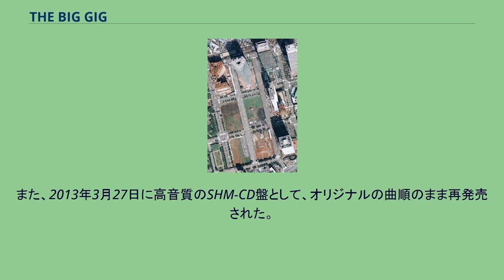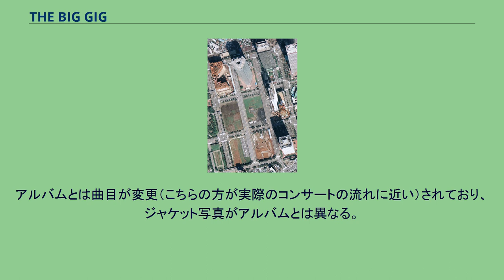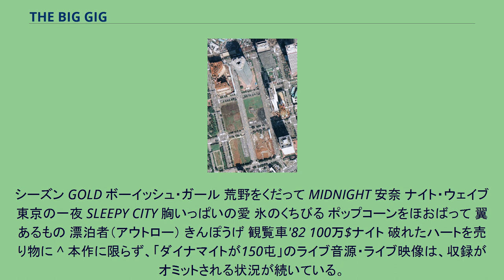THE BIG GIG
甲斐バンドのライブ・アルバム
『THE BIG GIG』（ザ・ビッグギグ）は、1983年にリリースされた甲斐バンドの4枚目のライブ盤。
またバンドとして、市販初のライブ・ビデオでもある。
舞台となった都有5号地（写真中央）。
1979年当時。
国土交通省 国土地理院 地図・空中写真閲覧サービスの空中写真を基に作成 1983年8月7日、当時の新宿副都心の高層ビル群に囲まれ、通称“ZONE”と呼ばれた都有5号地（現在都庁が建っている場所）において開催された、野外イベント『THE BIG GIG』の模様を収録したものである。
歩道からの無料観覧を含めると約3万人もの観衆が集まった、大規模なライブ・イベントであった。
この日の模様は、本稿で説明するアルバム・ビデオのほか、TV放送・FM放送など様々なメディアで再現された。
なお全てにおいて、収録曲が異なっていた。
冒頭に説明したイベントのライヴ盤。
本作は、何度かCD化され再発されているが、2007年の甲斐バンド紙ジャケット・リマスター・シリーズには入っておらず、現在廃盤 。
ただし、2005年にユーキャンから発売されたライヴBOX「熱狂/ステージ」にて、ジャケットと曲目が変更されリリースされている。
また、2013年3月27日に高音質のSHM-CD盤として、オリジナルの曲順のまま再発売された。
オリジナル ブライトン・ロック ダイナマイトが150屯 危険な道連れ ムーンライト・プリズナー SLEEPY CITY GOLD ボーイッシュ・ガール 荒野をくだって 氷のくちびる ナイト・ウェイブ 東京の一夜 シーズン MIDNIGHT ポップコーンをほおばって 漂泊者（アウトロー） 観覧車'82 破れたハートを売り物に 前述のライヴ盤の映像商品。
アルバムとは曲目が変更（こちらの方が実際のコンサートの流れに近い）されており、ジャケット写真がアルバムとは異なる。
現在はDVDおよびBlu-rayとして発売。
TV番組版では、この作品未収録の「テレフォン・ノイローゼ」「MIDNIGHT」「破れたハートを売り物に」も放送（但しダイジェスト編集版）された。
ブライトン・ロック 危険な道連れ ムーンライト・プリズナー シーズン GOLD ボーイッシュ・ガール 荒野をくだって 安奈 ナイト・ウェイブ 東京の一夜 SLEEPY CITY 氷のくちびる ポップコーンをほおばって 翼あるもの 漂泊者（アウトロー） きんぽうげ 100万$ナイト 観覧車'82 ブライトン・ロック ダイナマイトが150屯 危険な道連れ テレフォン・ノイローゼ ムーンライト・プリズナー
シーズン GOLD ボーイッシュ・ガール 荒野をくだって MIDNIGHT 安奈 ナイト・ウェイブ 東京の一夜 SLEEPY CITY 胸いっぱいの愛 氷のくちびる ポップコーンをほおばって 翼あるもの 漂泊者（アウトロー） きんぽうげ 観覧車'82 100万$ナイト 破れたハートを売り物に ^ 本作に限らず、「ダイナマイトが150屯」のライブ音源・ライブ映像は、収録がオミットされる状況が続いている。